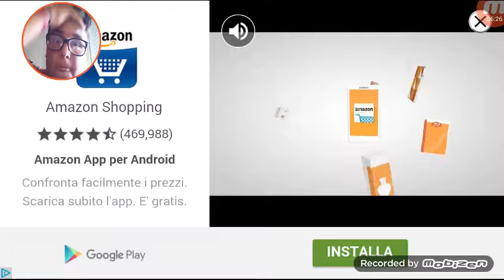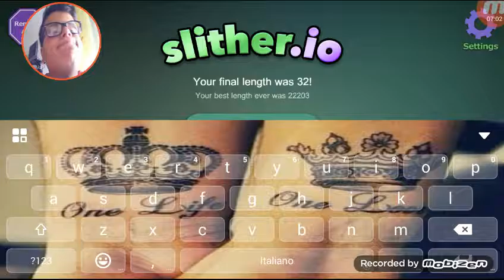Slither.io nuova serie